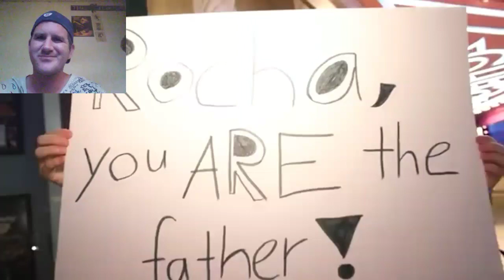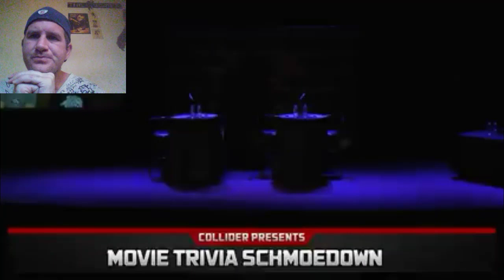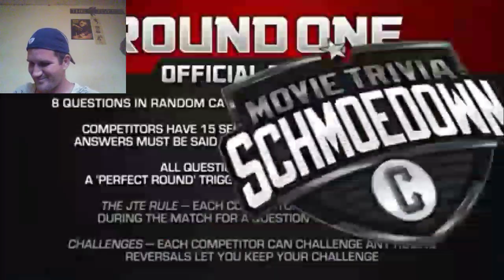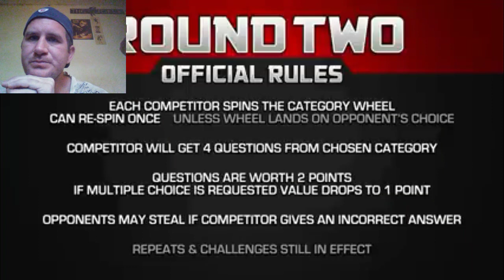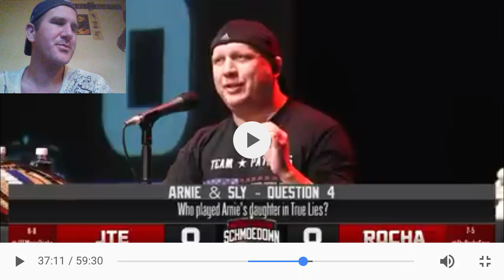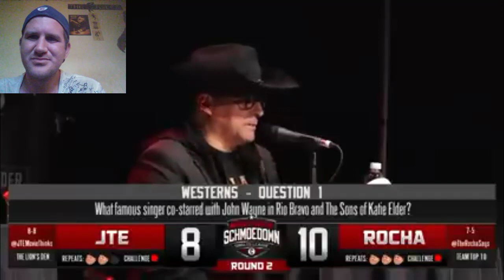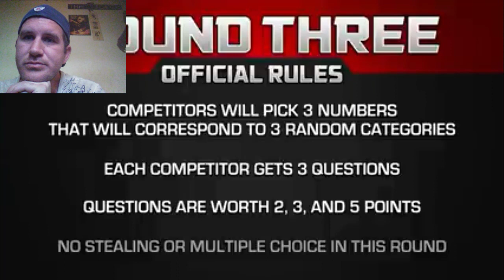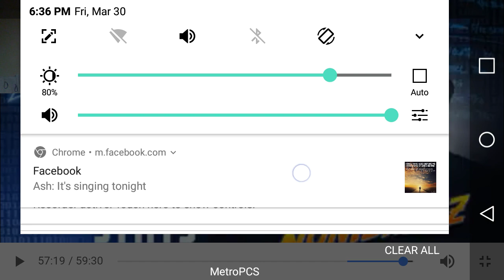Rocha vs JTE Schmoedown Reaction